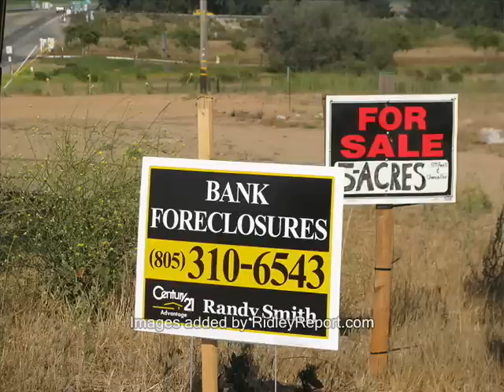Ron Paul: Feds spend $400/gallon on gas in Afghanistan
Sponsor - This is an unofficial illustrated version of Ron Paul's July 12 broadcast on Afghanistan.  And you thought a few $69 toilet seats were a big deal!

afghanistan ron paul kabul ridleyreport hamid karzai karzai's brother new hampshire drug dealers opium poppies guarding poppy fields patreaus free state project u.s. soldiers nh vietnam dave ridley report economic collapse recession depression staters war on drugs liberty kandahar offensive live free or die libertarian mccrystal general mcchristal fires obama fires. afghanistan ron paul karzai u.s. soldiers kabul uganda bombings bomb attacks war on terror depression free state project  warren buffett economy estate tax army suicides faith-based glenn beck financial reform bill Glenn Beck Iraq suicide bombing john mccain al-Qaida fighters tax cuts CIA iran strike gingrich geithner
 kills libya bomber Obama condemns bomber's release
recession kandahar offensive.  Federal Reserve